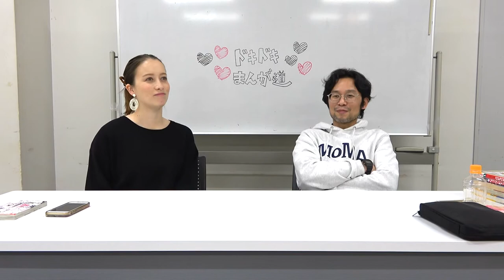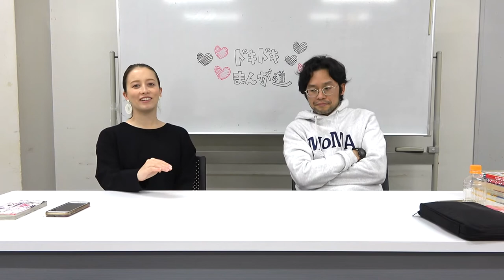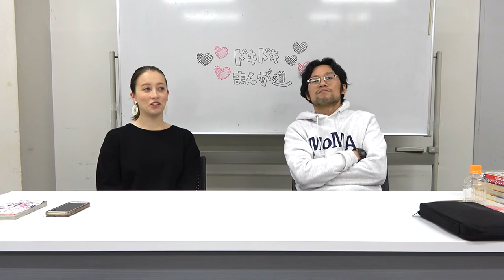「こんな時期だから元気になるマンガ！」ドーキンズ英里奈と漫画アクション編集長・三田村の「ドキドキまんが道」その14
マンガ好きとしても有名なタレント、「ドキンちゃん」の愛称で知られるドーキンズ英里奈（27）。創刊から50年以上の歴史を経て、『ルパン三世』や『クレヨンしんちゃん』などの大人気作品を掲載してきた漫画雑誌『漫画アクション』編集長の三田村優。
その2人がマンガについて熱く語り合う！今回からの3本は、こんな時期だからこその「元気が出るマンガ」。2人の選んだマンガとは!?　記事詳細⇒